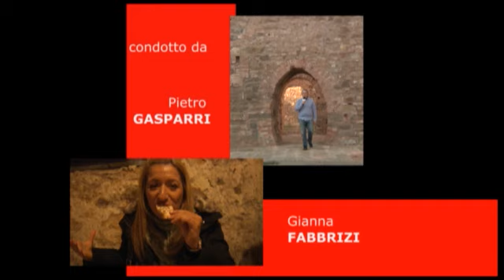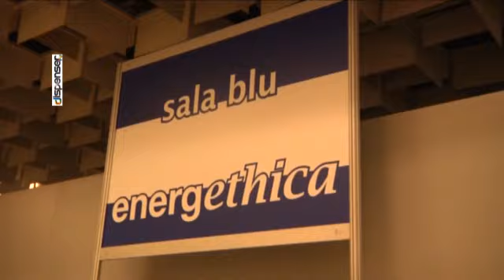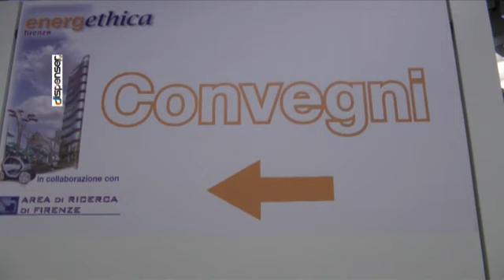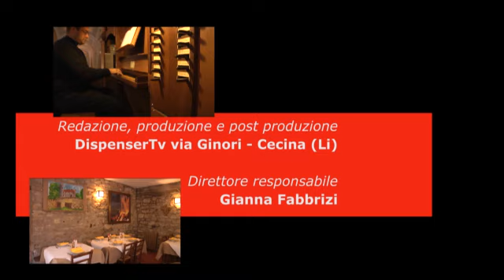Una giornata Energethica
Ecco il servizio sulla tre giorni fiorentina dedicata alle energie rinnovabili. Un'occasione, per COSVIG, per organizzare incontri con giornalisti ed esperti sul tema della geotermia e delle basse entalpie